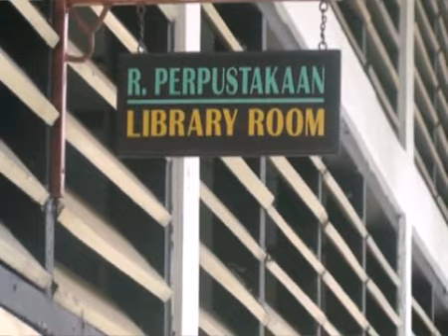Tutorial Belajar Efektif by Syirli Wulandari